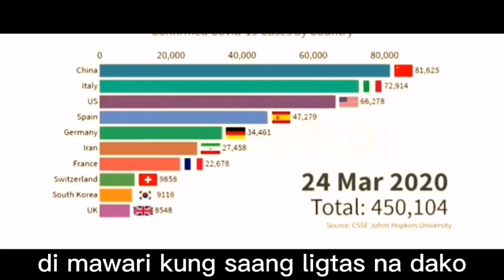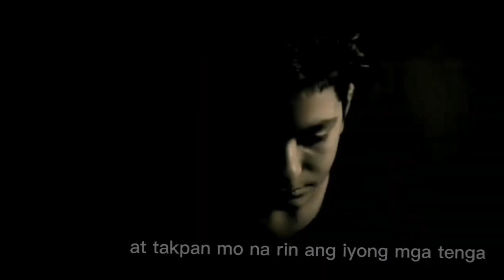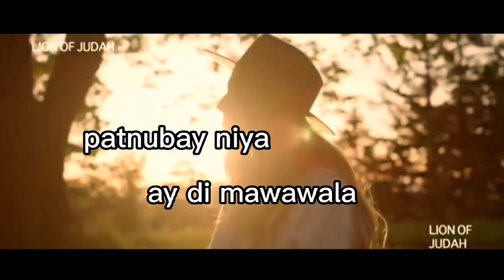PAG-ASA AT PAGBANGON | HUGOT SA PANAHON NG PANDEMYA | WenaGueta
Sa panahong lugmok ang sanlibotan dulot ng mapang aping sakit.,wag kalimotang manalig.May pag asa at babangon tayo.